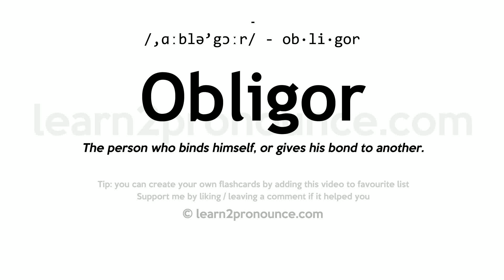Pronunciation of Obligor | Definition of Obligor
Obligor pronunciation | How to pronounce Obligor in English?
/,ɑːblə`gɔːr/
Meaning of Obligor | What is Obligor?
The person who binds himself, or gives his bond to another.
What is Obligor | Obligor meaning and definition?